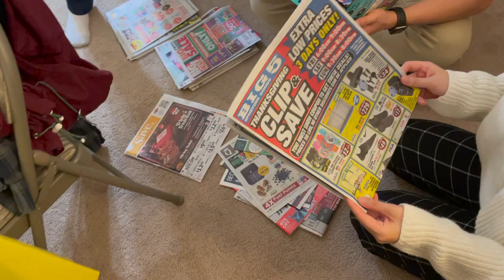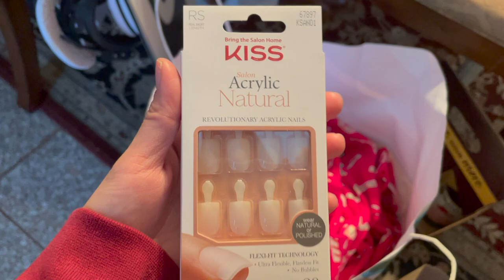THANKSGIVING + BLACK FRIDAY SHOPPING *$5 DEALS* Helen Do